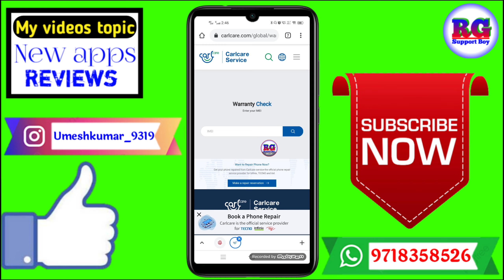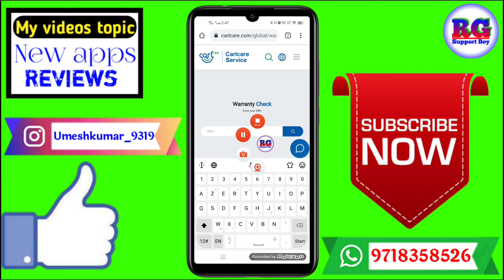infinix phone ki purchase date Kaise Pata Karen | kisi bhi phone ki purchase date Kaise nikale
Dosto aaj ki video Main maine aap Logon Ko bataya hai ki infinix phone ki purchase date Kaise Pata Karen | kisi bhi phone ki purchase date Kaise nikale

Your Queries- 👇
1.infinix phone ki purchase date Kaise Pata Karen

2.kisi bhi phone ki purchase date Kaise nikale

3.infinix phone ki purchase date Kaise Pata Karen in 2021

4.infinix phone ki purchase date Kaise Pata Karen New Video

5.infinix phone ki purchase date Kaise Pata Karen in Android

6.infinix phone ki purchase date Kaise Pata Karen 2021

7.infinix phone ki purchase date Kaise Pata Karen Mobile

8.infinix ke kisi bhi phone ki purchase date Kaise Pata Karen

9.infinix phone ki purchase date Kaise Pata Karen in hindi

10.apne infinix phone ki purchase date Kaise Pata Karen
✔️Samsung phone me call recording kaise kare

My gadgets